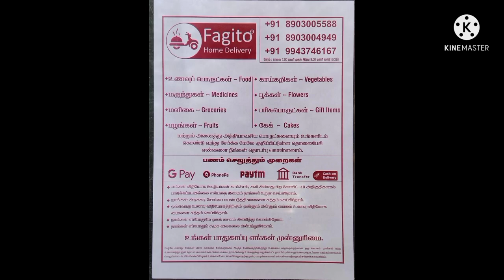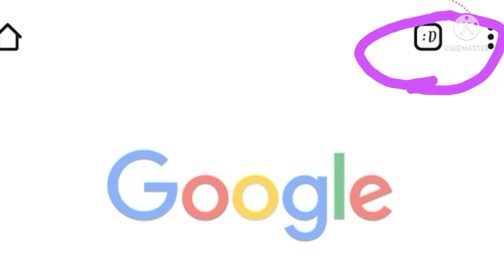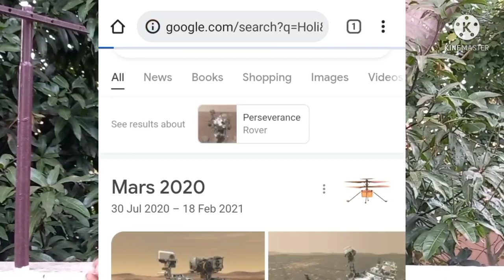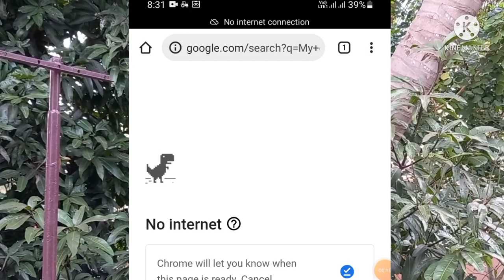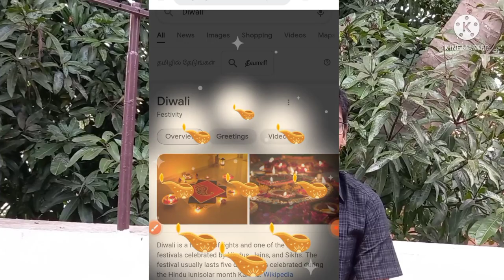5 Secret Google Tips and tricks In tamil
5 Secret Google Tips and tricks In tamil | Google tips | Google | Tamil | @MyChannelNoRules

In this video we see about "5 Secret Google Tips and tricks" in tamil

In this channel you can Know About Technology , Cooking And Youtuber series Ect.

Install the app to follow my photos and videos.

Our studio Setup  :

USB hub 2.0